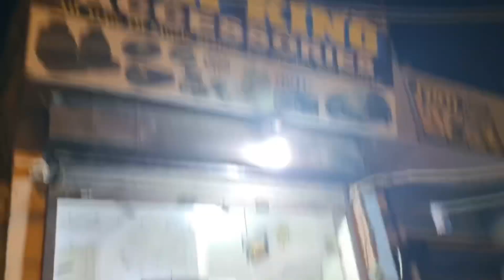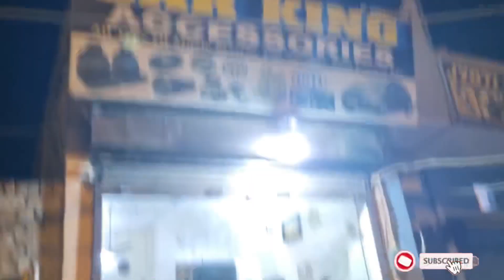Mini ROCKET ko Kiya TINT| Lekin Aisa Kya Hua🤯Jo Sheesha Todna Pda😑।See it Full And Have FUN😁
कराये Mini ROCKET को TINT| लेकिन ऐसा क्या हुआ🤯जो इतनी मेहनत करनी पड़ी।See it Full And Have FUN😁

hyundai eon
hyundai eon modified
eon
hyundai
eon modified
modified
car modification
eon car
hyundai eon review
modified cars in india
modified hyundai eon
best modified cars in india
top modifications of cars in india
hyundai eon modified philippines
hyundai eon modification
modified cars
hyundai eon modified india
hyundai eon 2020
modification
modified eon car
hyundai eon 2018
manual sunroof
eon car modified
hod android
kerala car modification
modified eon
sunroof
car accessories
chrome
webasto
audio setup
modified cars of kolkata
kolkata
hyundai eon modified sticker
hyundai eon modified alloy wheels
hyundai eon car
best dc cars modified in india
best dc modified cars in india
car
car modification in india
car and bike modifications in india
eon modification
fortnite
babs
babs r80
new swift vxi 2021
swift vxi 2021 modified
webasto sunroof
sunroof installation
car accessories kolkata
swift vxi 2021 model
stebel
horn
monster truck
nautilus
air horn sound effect loud
fortnite chapter 2
7dmats
taillamps smoke
full interior
dhc led
dual tone wrap
tints
light setup
led setup
top black stickers
roof black
red colour eon
eon base model
dual tone
sunroof on eon
seatcovers
eon modified malayalam
babs monster truck
stebel nautilus air horn
swift vxi 2021
air horn
air horn sound
sony xplod coaxials
autospeed
reverse camera
blaupunkt underseat woofer
hertz components
air horn sound effect
eon vs kwid
old
eon 2011
carmodificationinhyderabads
skertings
ledbluelights
diffuser
eon 2012
eon 2016
hyundai tablet eon
car modification eon
tablet in eon
eon 2014
eon 2013
eon 2015
jblspeakers
spoiler
hyundai eon modify
hyundai car best modified
hyundai eon modified keyse kahe
hyundaicars
indiancars
modificationinhyderabad
hyundaieon
stickersforcar
modified eon cars in hyderabad
shorts
carslovers
vlog
chandresh
eon vs alto 800
modified eon hyundai
cooling stickers
eon second hand
eon car tablet
eon tablet
som’s lifestyle!
coaxials
hod
android
high on drive
vinyl
components
cn league
eon 9 inch table
eon screen
eon tablet in car
rs 8000 tablet
car tablet
replace tablet
eon car modification
luxury eon
8000
hyundai eon screen
eon car screen
eon 9 screen
eon tablet car
hyundai eon tablet
hyundai eon car tablet
sunroof in hyundai eon
bestmodified
legal car modifications in india
autocar india
engineer singh
singh life
engineer singh alto
esa
hyundai nexo 2021
tata hbx
car tour
car modification in delhi
buying my first car
road rage
upcoming cars in india 2021
engineer singh automobiles
modification store
modified verna
hyundai accessories
modified i10
modified i20
modified hyundai eon from ghaziabad😱
hyundai aftermarket
hyundai modification
online car accessories shopping india
modification shop near me
online car accessories
online car accessories app
modified hyundai eon car
cheap car mods
easy car modification
webasto sunroof installation in modified hyundai eon 🔥
1.5 ki car ko bana diya jahaaz
eon spesifications
hyundai eon walk through
for you
hyundai eon total cost
hyundai eon customisation
47 nation modified eon
car modification in scorpio base to top
cars
car vlog
car music bass boosted
scorpio customisation
eon into scorpio modified
car modified
hyundai cars
eon 2012 modified
scorpio modified
scorpio modification
eon best modification
best car modification
car2023
india2022car
2023
dismber
januarycar
modifiedcar
bestcar
hyundai flip key
eon key
mahindra
kia
creta
10lak
upcomingcar
hyundai eon modified tamil
hyundai eon modified malayalam
hyundai eon modified exhaust